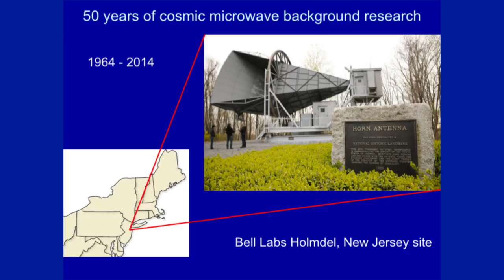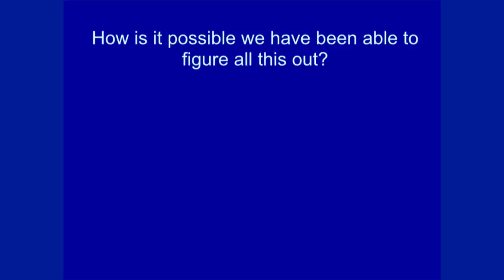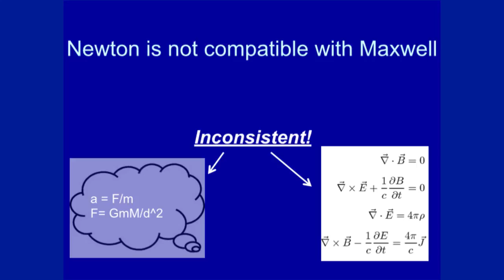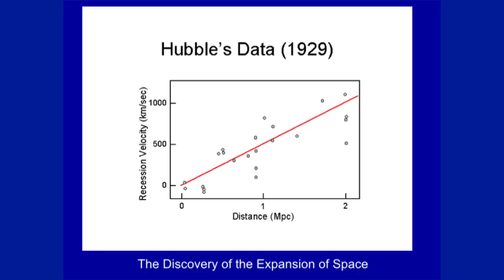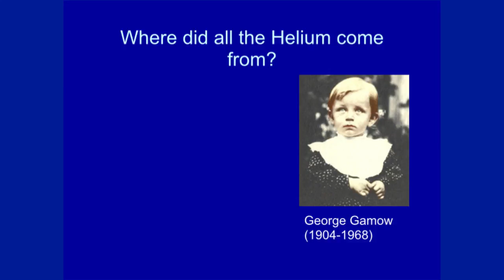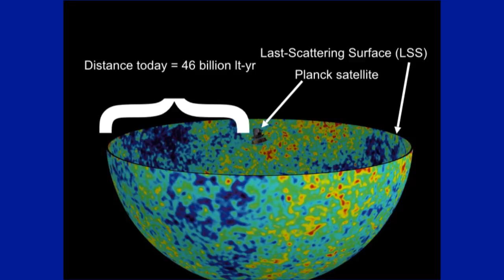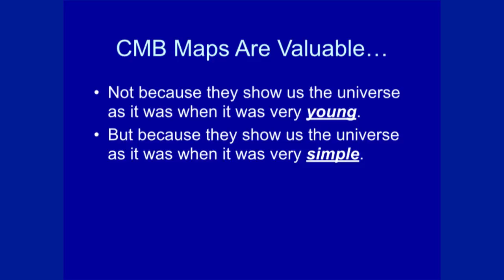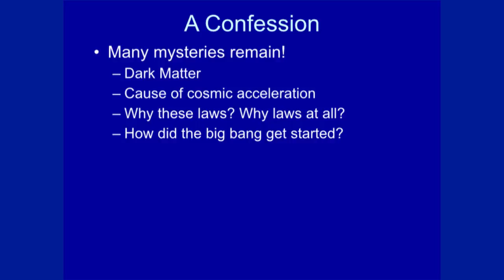Images of the Infant Universe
Dr. Lloyd Knox (University of California, Davis)

Professor Knox leads the U.S. team determining the basic characteristics of the cosmos from the data recently acquired by the European Space Agency’s Planck satellite. He shows the detailed images of the sky obtained by Planck, pictures made from light that has been traveling our way for nearly 14 billion years, since the universe was only a few hundred thousand years old. He further explains how such images provide us with our best means of studying events mere fractions of a second after the Big Bang.